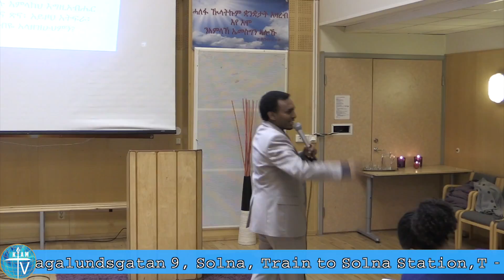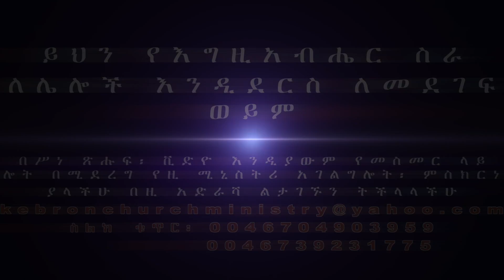"ያመንከውን መናገር። " ክፍል 7 በሐዋርያ ሕነሽም ኢትዮጵያ